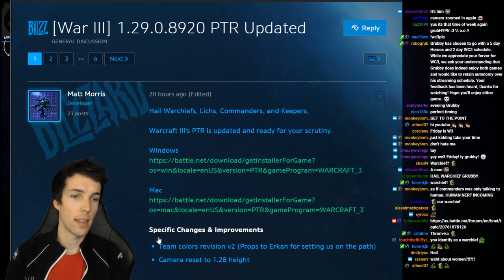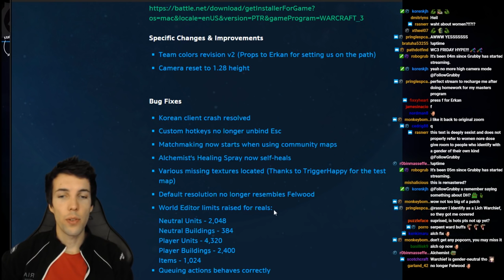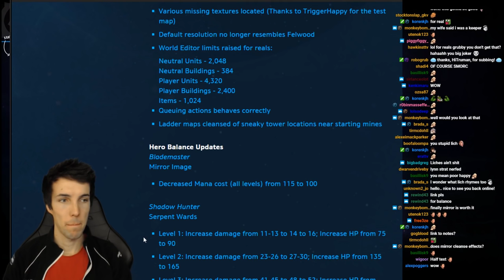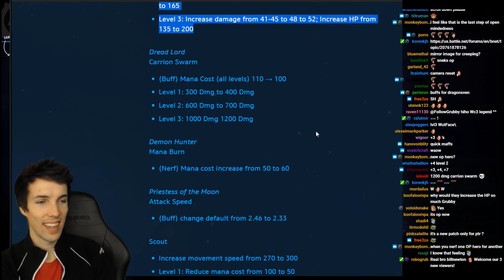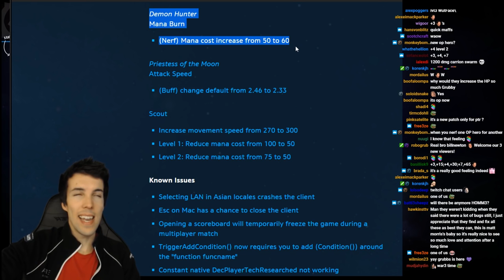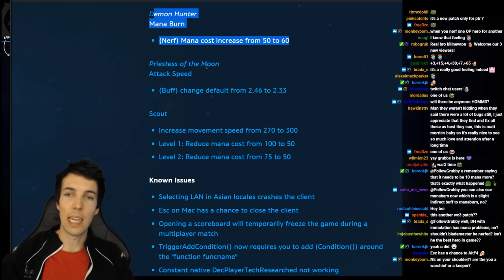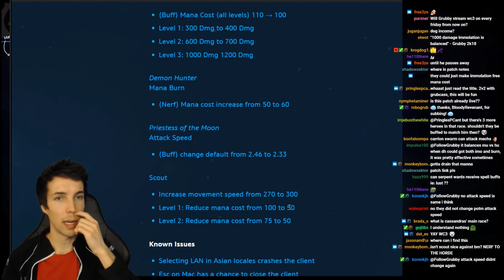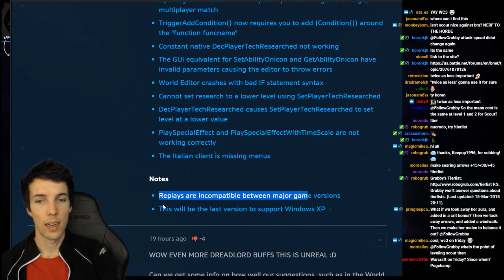Grubby | Warcraft 3 The Frozen Throne | PTR Review - NE NE v ORC ORC Ft. Cassandra - Moonglade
PTR hype!